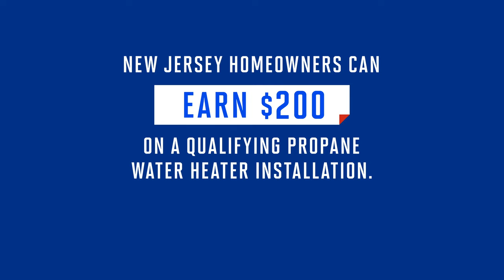NJPGA — Propane Water Heaters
The New Jersey Propane Gas Association is offering a $200 rebate on propane water heaters. See all the benefits of having a propane water heater in your home. From incredible comfort to cost savings, Propane Can Do That. Visit NJPGA.org/Incentive for more information.